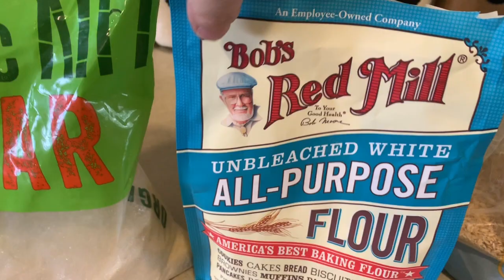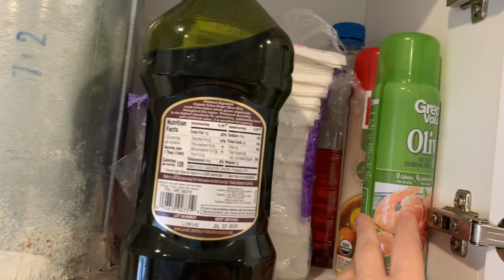Cleaning, Rearranging and Kitchen tour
Join me as I do some cleaning, a little rearranging, and a tour of my minimalistic kitchen!